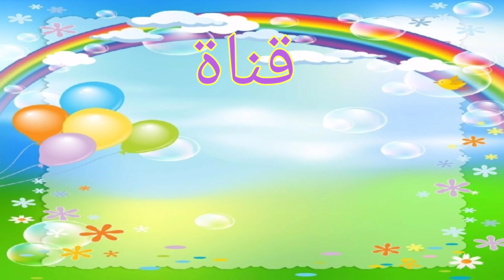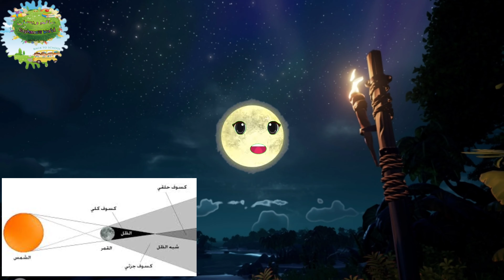سلسلة الأرض🌍حوار بين الشمس🌞 و القمر🌝|الحلقة الثالثة|3|الكسوف و الخسوف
الكسوف و الخسوف
الخسوف و الكسوف
الأرض
الأرض للأطفال
الشمس و القمر
كرتون الفلك
سلسلة للأطفال